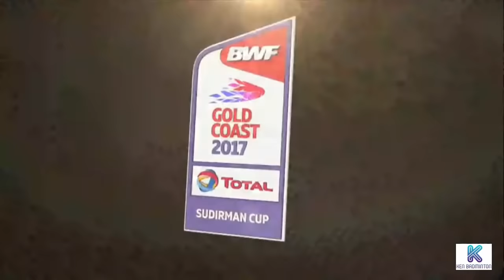Lee Chong Wei BEST MOMENTS | LCW Best Rally | 李宗伟精彩瞬间 | Ken Badminton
Lee Chong Wei  BEST MOMENTS | LCW Best Shots | 李宗伟精彩瞬间 | Ken Badminton

Lee Chong Wei BEST RALLY | LCW BEST PLAY Badminton | Top 10 Compilation of Legend Dato Chong Wei

Music Credit to the following channels. Thank you very much in advance.

Video belongs to the following channels. Thank you very much in advance.
BadmintonWorld.tv, Olympic, Badminton Link, tcmeaN, Lin Chongwei Badminton Videos

We have worked hard to build this channel, hope you enjoy watching the videos. Thanks for your understanding.

1) This video does not have a negative impact on the revenue of the original video
2) This video is similar to a "movie trailer" and will only increase the demand of the original full match video